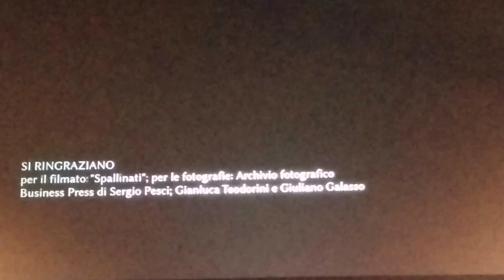Presentazione SPAL 2015-2016: il discorso di Walter Mattioli ai tifosi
Dal palco di Piazza Castello il presidente biancazzurro Walter Mattioli non perde l'occasione di arringare la folla, provocando la Reggiana e annunciando l'intitolazione del Centro di via Copparo a Gibì Fabbri.